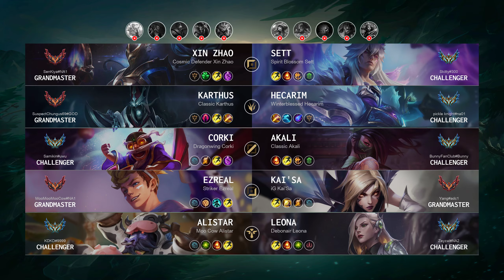Sett Top vs Xin Zhao: Triple Kill, Dominating - NA Challenger Patch 14.15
Sett Top played by "Skitty@300", NAChallenger 900 LP

- Skin: Spirit Blossom Sett
- Primary Rune: Conqueror

Timeline:
00:00 Ban & Pick
00:15 Runes & Abilities
01:21 Team FIGHT
01:49 Gameplay
04:32 Team FIGHT
05:00 Gameplay
05:39 Get a SOLO KILL
06:07 Gameplay
08:44 Get a SOLO KILL
09:12 Gameplay
10:18 Team FIGHT
10:46 Gameplay
11:12 Team FIGHT
11:40 Gameplay
12:56 Take down The Turret
13:13 Get a SOLO KILL
13:31 Gameplay
14:28 Team FIGHT
15:33 Gameplay
16:45 Get a SOLO KILL
17:13 Gameplay
18:59 Take down The Turret
19:27 Gameplay
20:04 Team FIGHT
20:32 Gameplay
22:31 Take down The Turret
22:59 Gameplay
23:25 Take down The Turret
23:57 Get a Triple Kill
24:31 Gameplay
24:51 Team FIGHT
25:19 Gameplay
26:33 Team FIGHT
27:07 Take down The Turret
27:31 Gameplay
27:59 Team FIGHT
28:29 Take down The Turret
28:41 Take down The Inhibitor
28:58 End credit